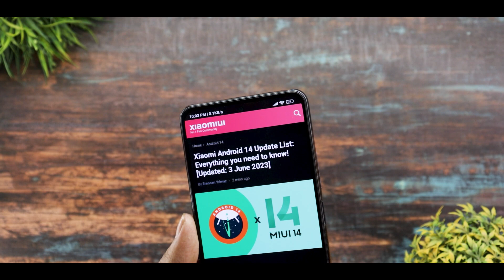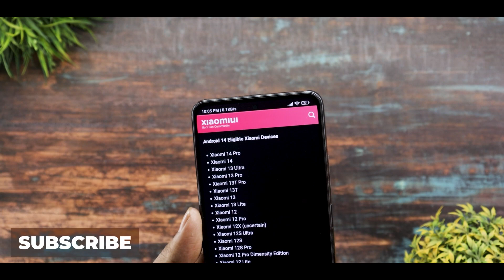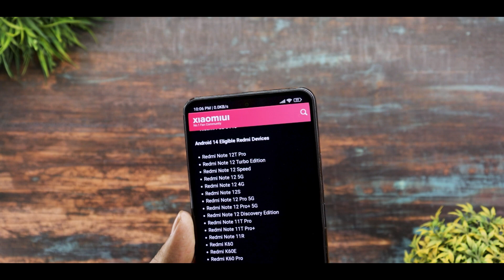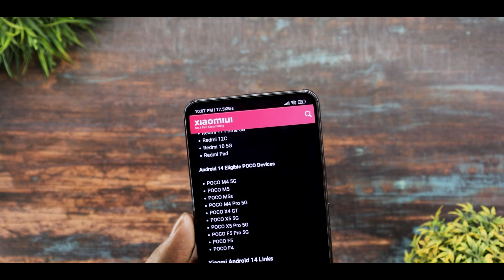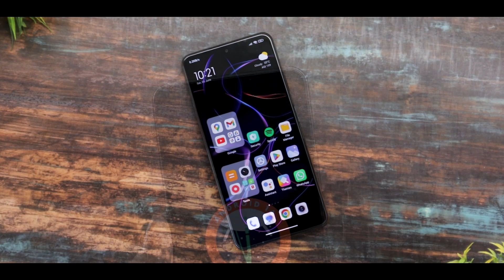Android 14 Miui 15 Eligible List For Redmi,Poco & Xiaomi Device | New Features & Changes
Android 14 Update List For Redmi
Android 14 Update List For Poco
Android 14 Update List For Xiaomi
Android 14 New Features & Changes
Miui 15 New Features & Changes

Background Music 🎶🎵🎵🎵.